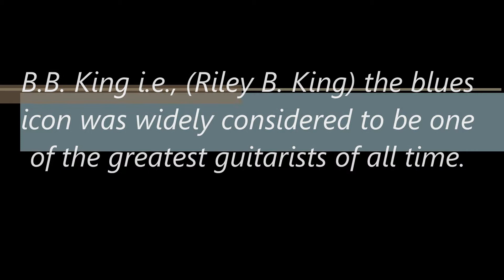The Legendary B.B. King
The Legendary B.B. King  * *  A No Struggle, No Development Production! By Kenny Snodgrass, Activist, Photographer, Videographer, Author of
2} The World as I've Seen It! My Greatest Experience! {Photo Book} YouTube: I have over 660 Video's, 551 Subscribers, over 342,228 hits. Now averaging 10,000 monthly on my YouTube channel @
* By Kenny Snodgrass, Activist, Author, Photographer, Videographer *